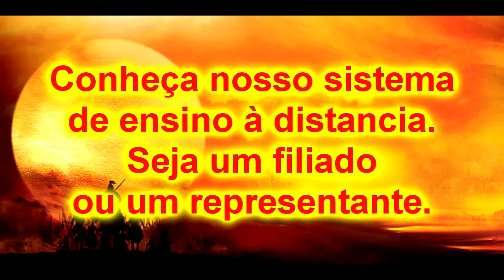Ninjutsu Taijutsu iga e koga no den 20